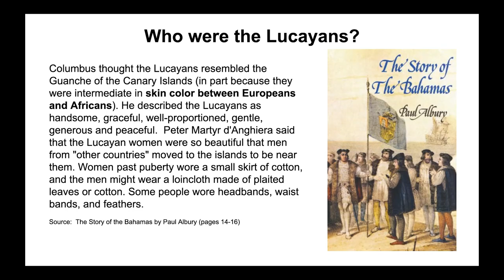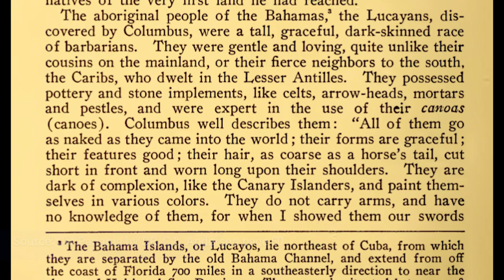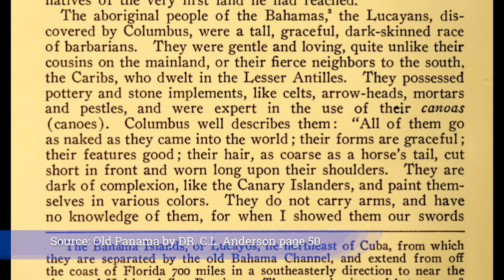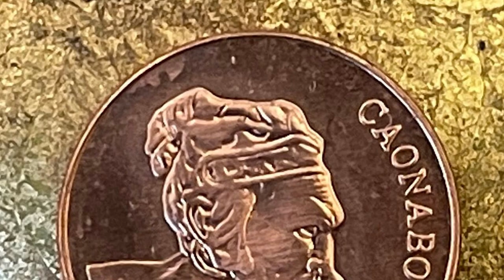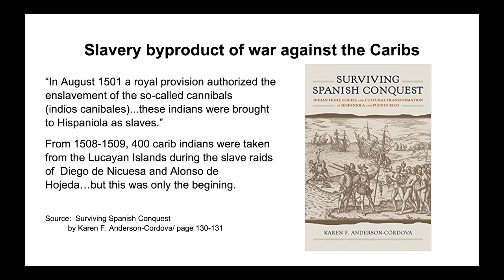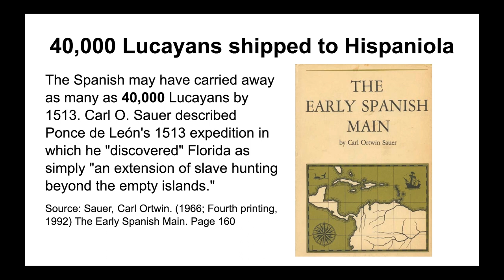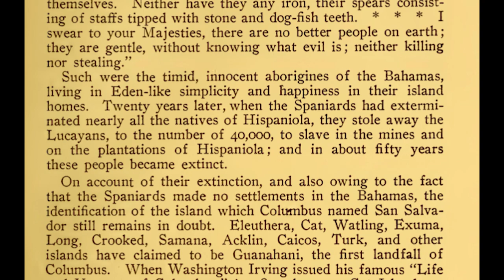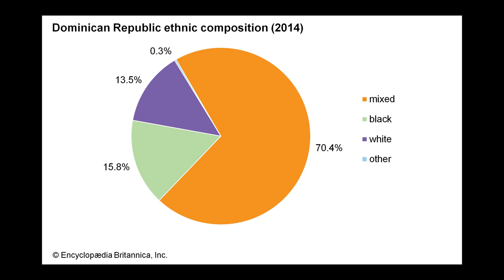The Lucayans / Casualties of War / Shipped to Hispaniola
This is the second part to Hispaniola's Other Slavery, this video focuses on the Lucayans, one of the first Indian tribes shipped to Hispaniola as captives.

Hispaniola History Channel presented by
David Rodriguez